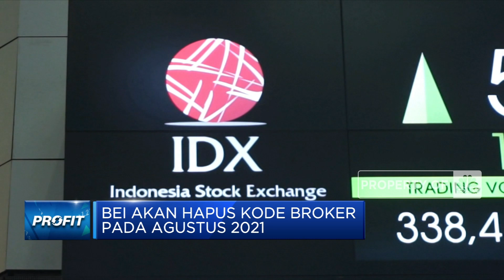BEI Tunda Hapus Kode Broker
Berita Lainnya: Ada Italia di Balik Temuan 'Harta Karun' Migas Pertamina Ini

Bursa Efek Indonesia dikabarkan menunda aturan untuk menghapus kode broker pada saat jam perdagangan dimulai. Adapun penghapusan Kode Broker tersebut sejatinya akan dimulai pada 26 juli 2021, namun Bursa memutuskan untuk menggesernya ke Bulan Agustus 2021. Simak informasinya dalam Program Profit, Selasa 08/06/2021 berikut ini